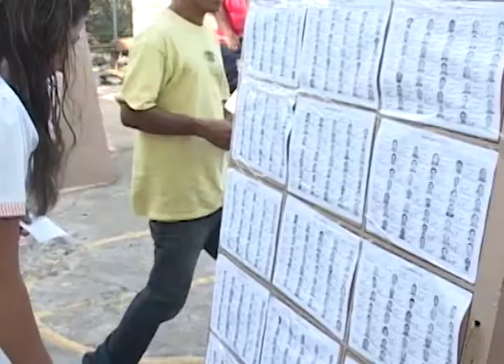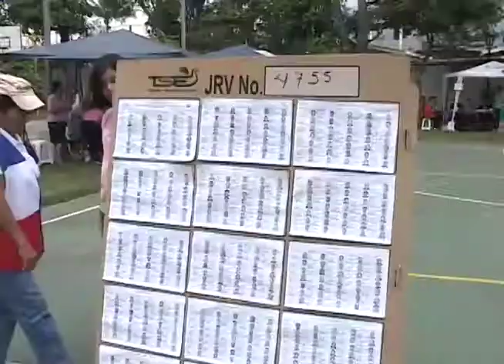Propuestas para reformar el sistema electoral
La organización Iniciativa Social para la Democracia en conjunto con organizaciones civiles presentaron una agenda de reformas del sistema electoral salvadoreño de cara a las elecciones de 2021